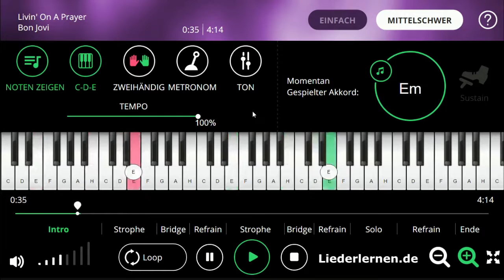Bon Jovi - Livin' On A Prayer - Klavier lernen - Musiknoten - Akkorde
Piano Musiknoten, noten lernen, Klavier lernen, Klaviernoten, Musikschule, keyboard noten, klavier spielen lernen, keyboard lernen, Klavierunterricht, klavierakkorde, online klavier, Pink Musikunterricht, Selbststudium Gitarren-Akkorde, Klavier für Anfänger, Klavierlehrer online, Akkorde, Music sheets